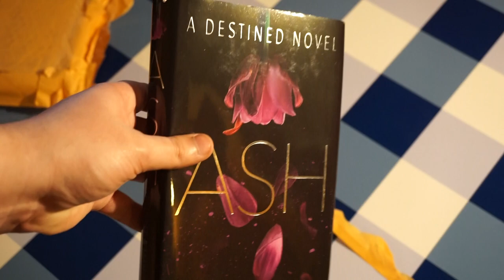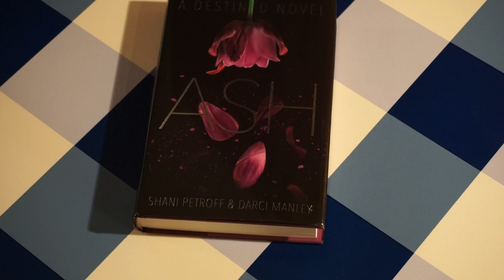Book Unboxing #17: Ash: A Destined Novel By Shani Petroff & Darci Manley